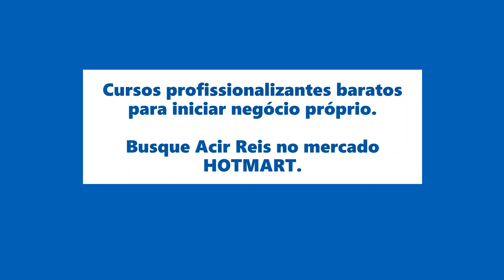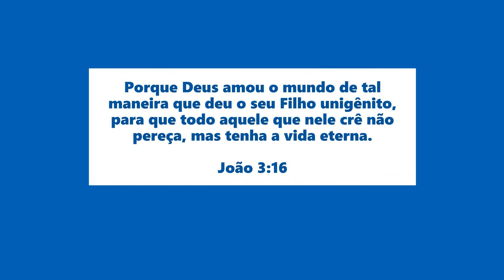COMO FAZER LIVE PELO FACEBOOK SEM INSTALAR PROGRAMAS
COMO TRANSMITIR AO VIVO PELO FACEBOOK PARA MUITAS PESSOAS SEM INSTALAR PROGRAMAS.
NÃO É HANGOUTS.